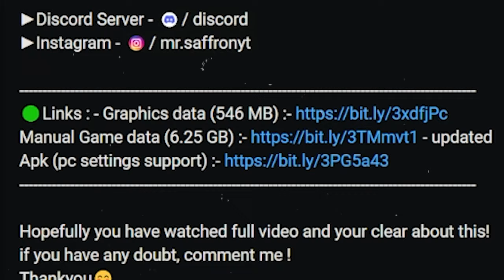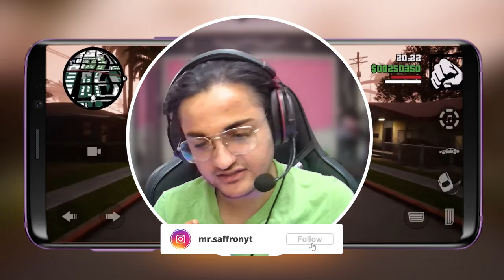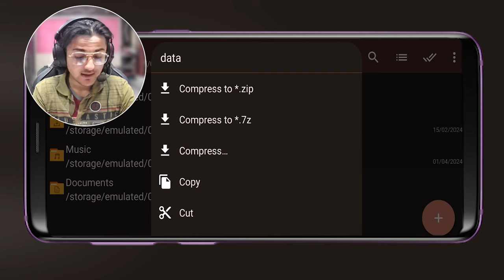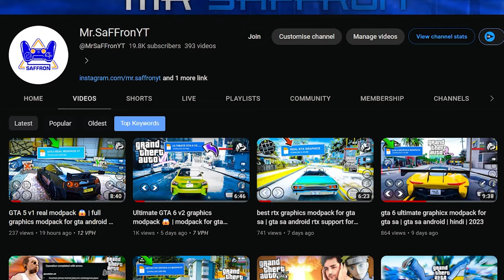How to Skip GTA SA netflix all missions in Android | Mr SaffronYT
🔥Other Mods :-